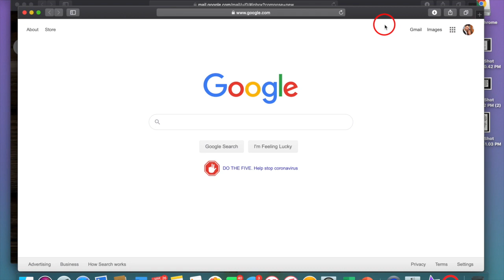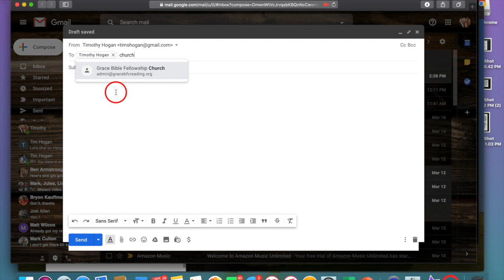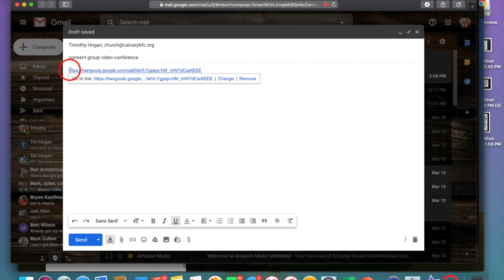Inviting People to a Google Hangouts Meeting from your computer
This video is to help those who would be initiating a Google Hangouts meeting from their laptop or desktop computer and then inviting others. It covers:
- Finding Google Hangouts Online
- Setting Up Your Computer to handle Google Hangout Meetings
- Starting a Google Hangouts Meeting
- Inviting others to join your Google Hangouts Meeting from the meeting
- Sending a link in an email to others to join your Google Hangouts Meeting